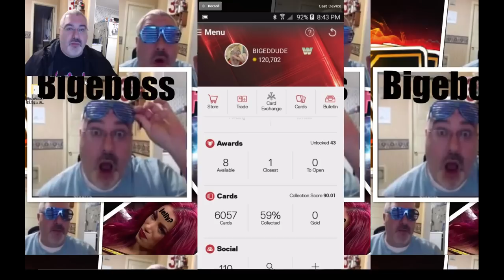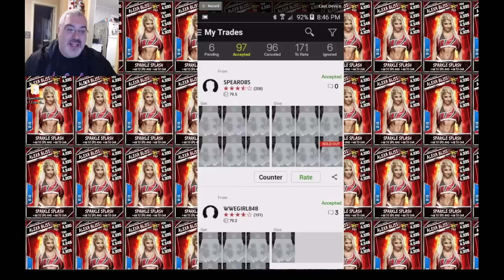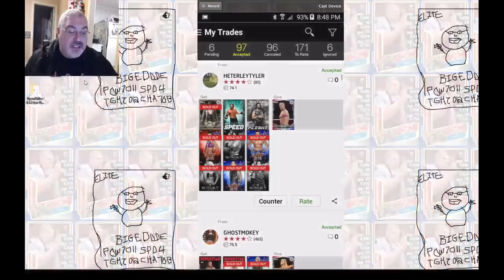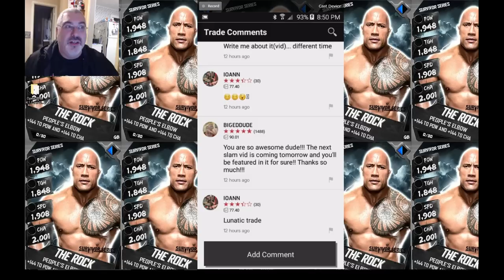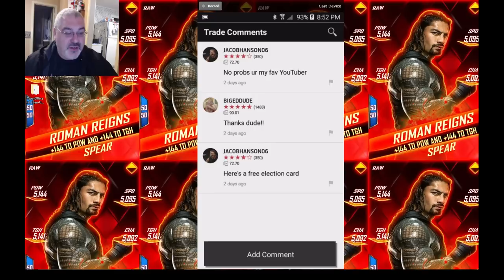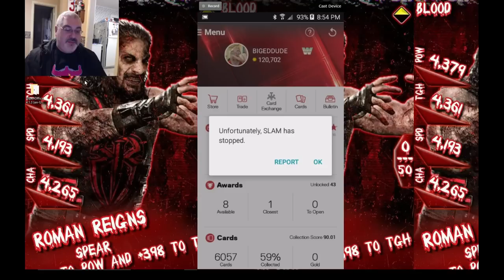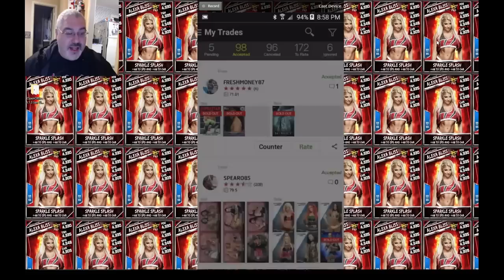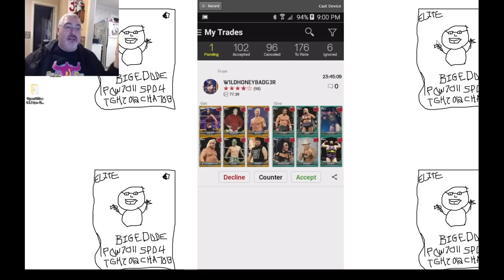Super Huge Awesome Trades!! Giveaway is SOON!! WWE Slam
Some More Signatures!! Tons of cool awesome people trading me cool awesome stuffs!!! Giveaway is Wednesday the 23rd, and there will be one more video before then for you to comment on and know how this will all go!! YEAH BUDDAYYY!!

FAN MAIL:
bigedude
Yorkville,NY,13495